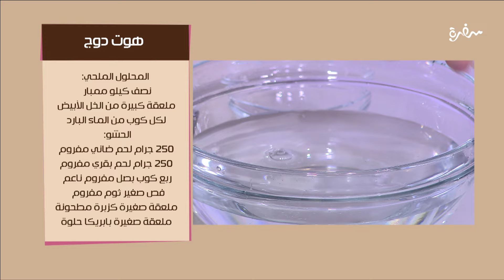الممبار - هوت دوج | زي السكر| حلقة كاملة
طريقة عمل الممبار - هوت دوج  مع نرمين هنو في زي السكر | 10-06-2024